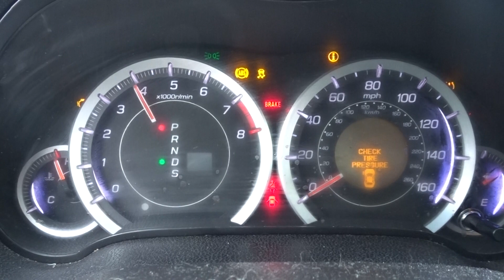2012 Acura TSX - Engine For Sale - Part # N10122 - Online Junkyard Parts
Featured Engine
-2012 Acura TSX
-156k Miles
-NEATR Part Number N10122

We have over 100,000 used OEM auto parts and used engines for a 2012 Acura TSX listed online and searchable by year, make, and model using the part search tool, so be sure to take a

24 Hour Online Junkyard | Nationwide Delivery Available

We also buy junk cars in the New England and Boston, MA areas.

So if you're looking to sell a running, or not running, a car with an engine like the one featured in this episode of Running Engines, then check out our cash for junk cars program

Nationwide Shipping and Local Delivery is Available to most USA locations!